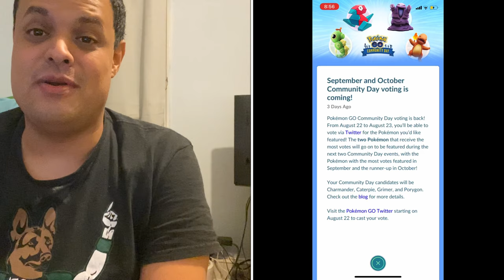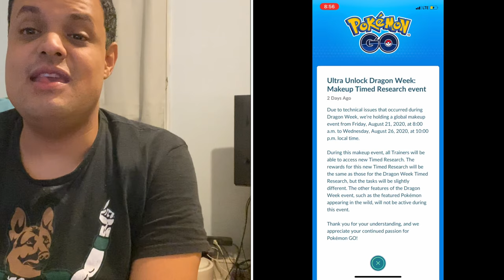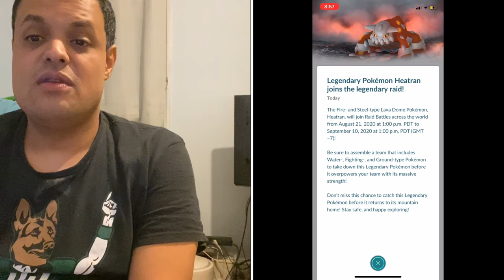Pokémon Go News Episode 163 (Community Day Voting, Dragon Week Makeup)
In Video I talk about Community Day Voting, I also talk about other things including Dragon Week Makeup. I also talk about my interview that I did with Andy the Northern Dive which was recently released over on his channel.

FANCY A BREW? (Episode 17) - Talking to Louis Marinucci about learning to dive with Autism with PADI

My Mersona